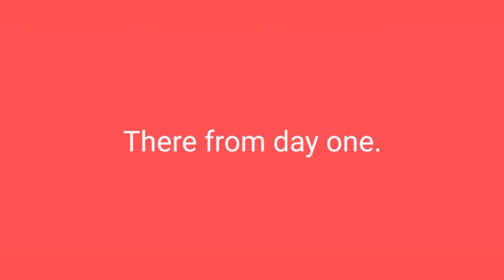HAPPY MOTHER'S DAY|2020 MESSAGE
From my family to you. Stay safe